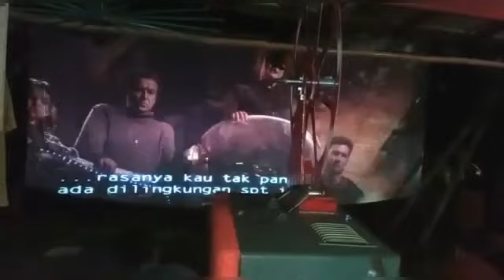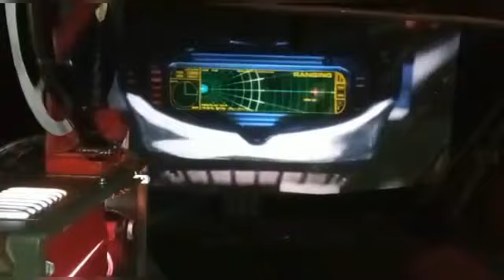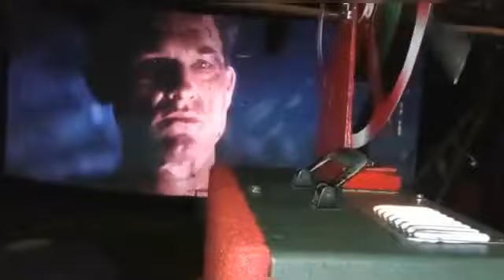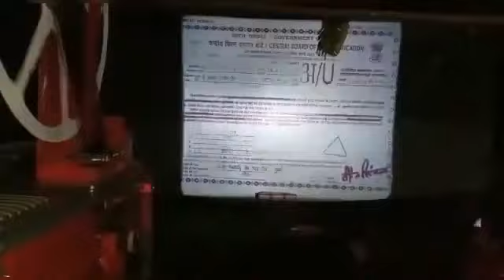NOBAR LAYAR TANCAP PROJECTOR CINGKANG RASA XANON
nobar layar tancap PROJECTOR CINGKANG rasa XANON  di rumah bang coecien AWL